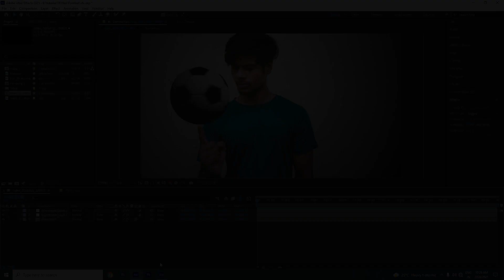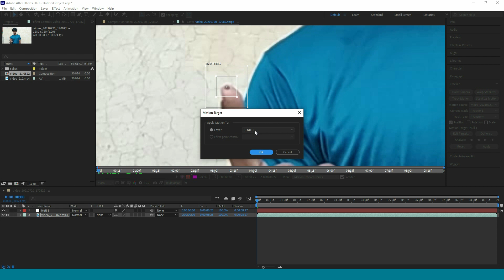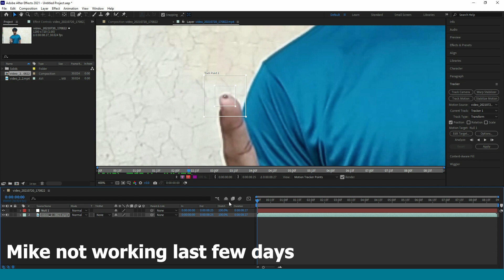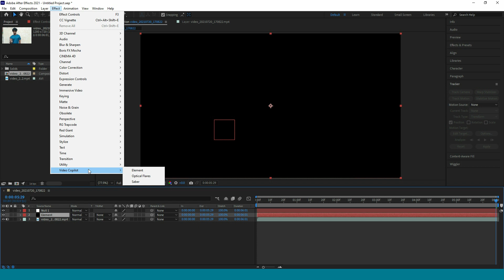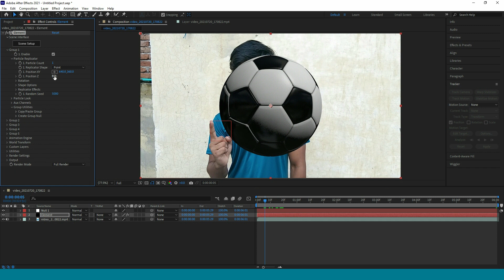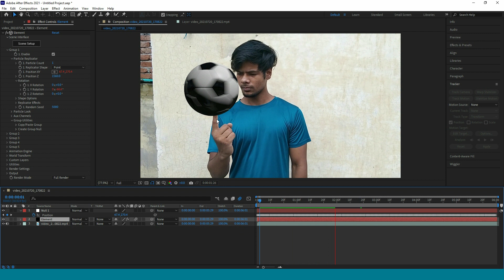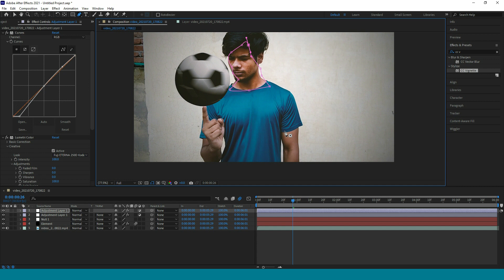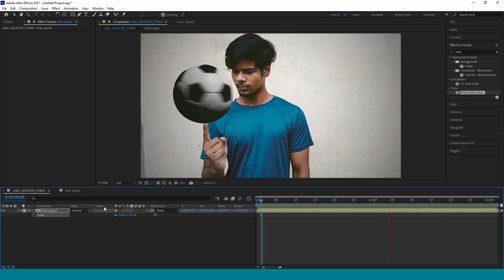AFTER EFFECTS VFX TUTORIAL | FOOTBALL VFX TUTORIAL IN AFTER EFFECTS 2021 -ROHITVFX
AFTER EFFECTS  VFX TUTORIAL | Football VFX TUTORIAL IN AFTER EFFECTS 2021 IN HINDI

►SERVICES -